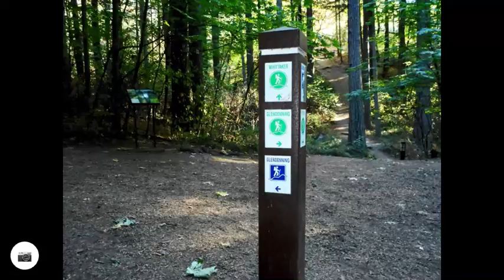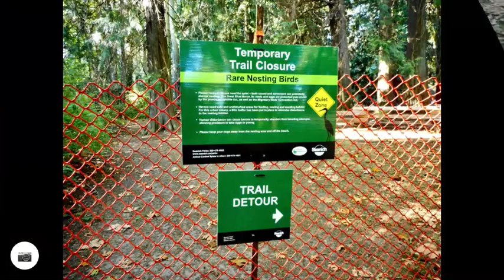P'Kols Summit Hike